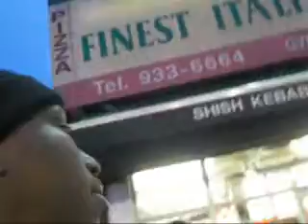we talking shit pt 2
on the highway talking shit on our way to gyro king up on fordham